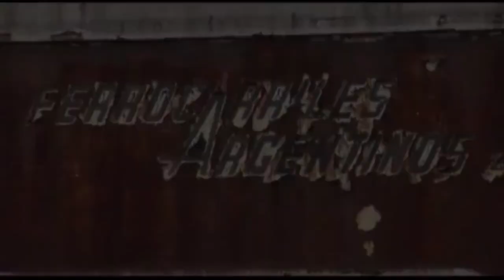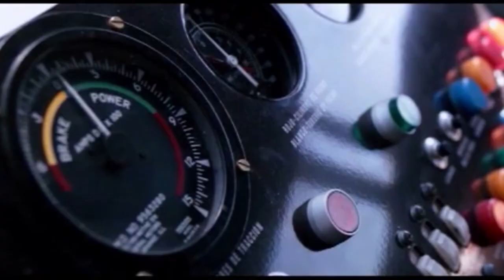Historia de los Ferrocarriles Argentinos